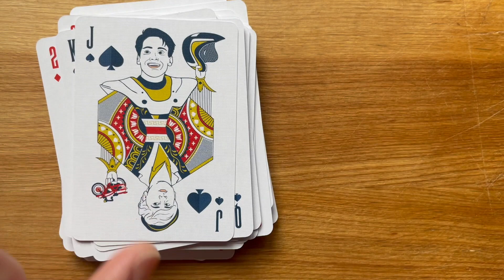Deck the Cards Episode 4 :: Pee-Wee's Big Adventure Playing Cards Preview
Paging Mr. Herman! This episode features Pee-Wee's Big Adventure playing cards. Music "Patriotic March" by Max Surla, used with permission.